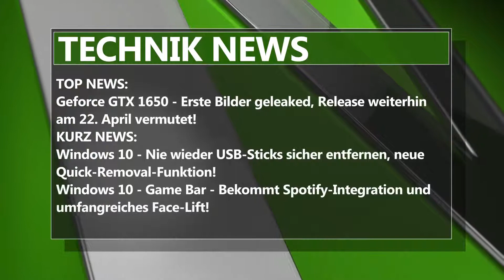* NEWS 4 YOU * 2019 #015/ Heute: HAWKEYE/KINGDOM COME DELIVERANCE/GEFORCE GTX 1650 [DEUTSCH]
Alle News werden hier verlinkt zum Nachlesen:
Alle Games die in den News vorkommen, gibt es hier günstiger zu kaufen
Ihr unterstützt mich damit, ohne Mehrkosten für euch!

Willkommen zu einer neuen Ausgabe von *NEWS 4 YOU* 2019

Heute mit: Hawkeye & Kate Bishop, Avengers: Endgame, Hellboy, Kingdom Come: Deliverance, Dragon Age 4, Iron Harvest, Geforce GTX 1650, Windows 10, Windows 10,